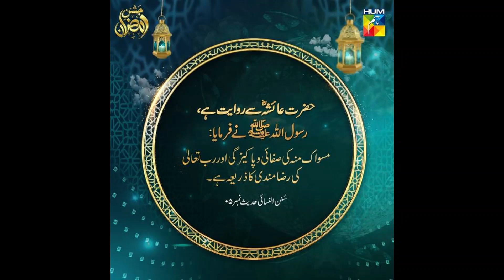Sunan an Nasai 5 | miswak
Video Info:
Book Reference:  Sunan an Nasai
Hadith Number:  5
Voice: Taha Moin